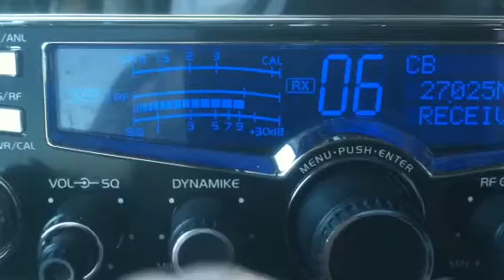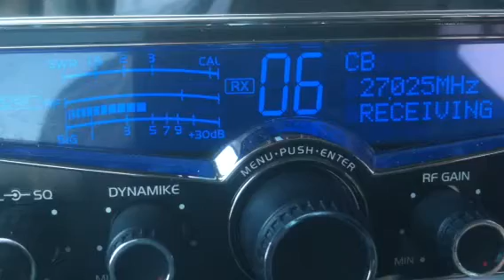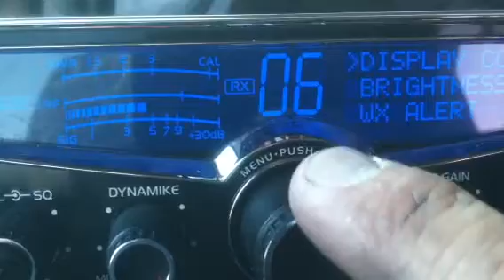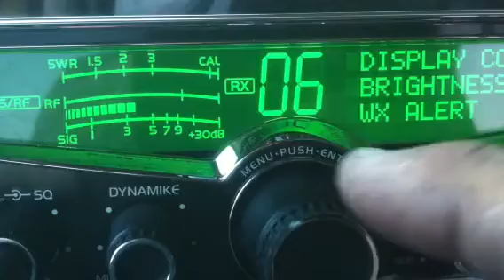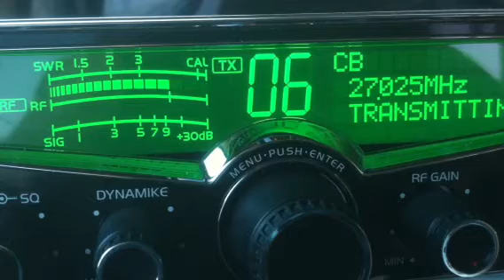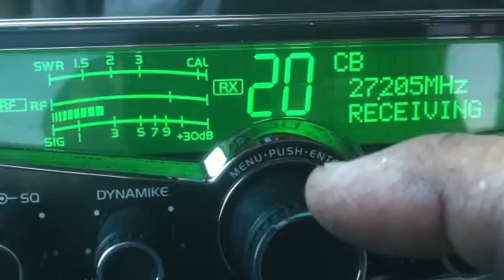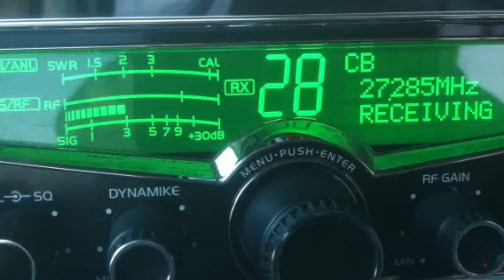192, 109, 375, Sand Man, Mr 999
Skips